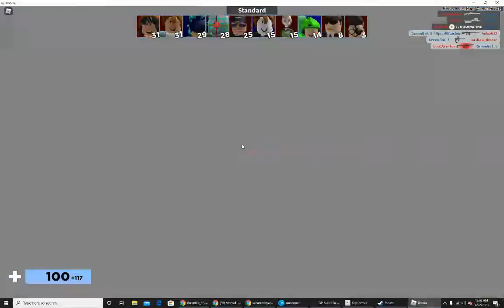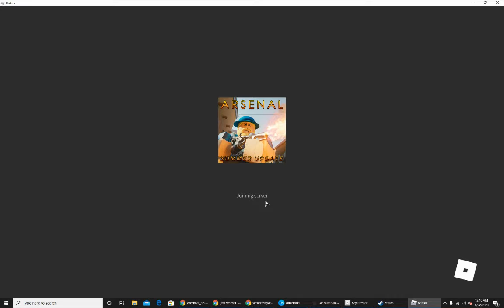aresenal part 2